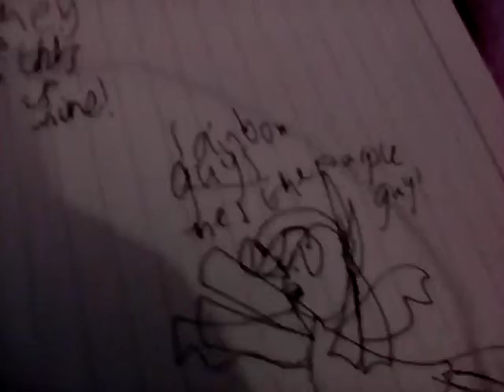Rainbow dash finds out the purple guys behind him!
Guys I would literally freak out if that was me!